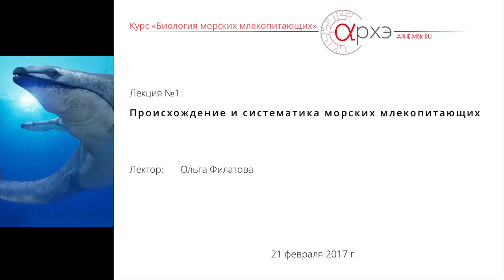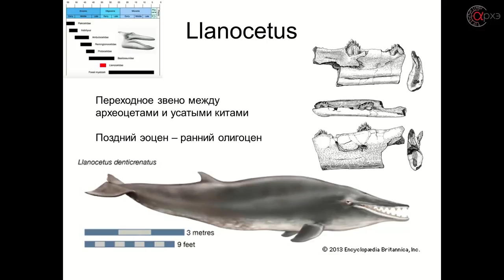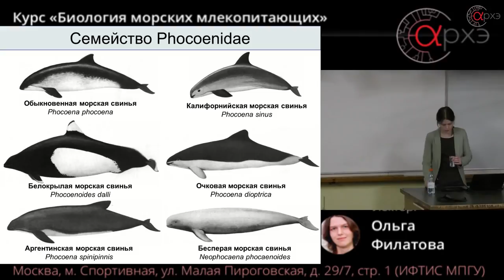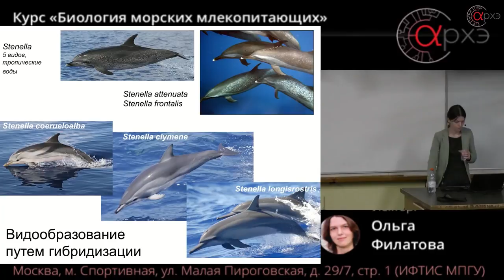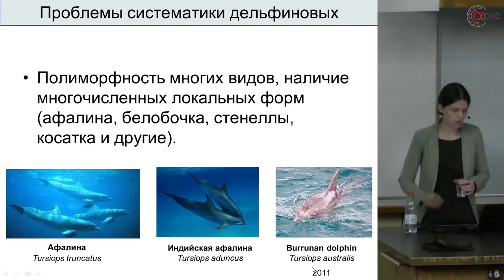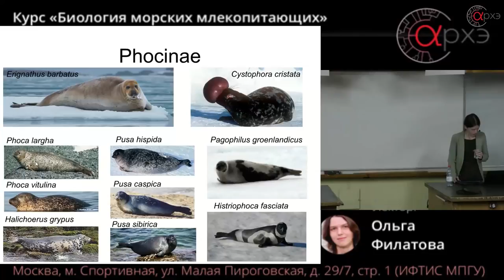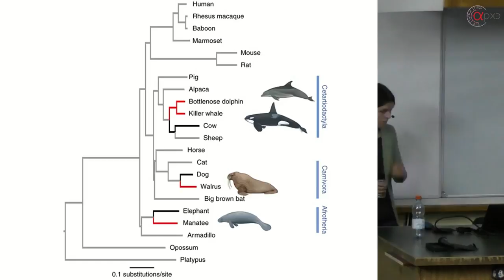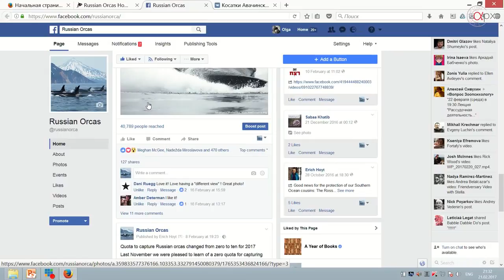Ольга Филатова Происхождение и систематика морских млекопитающих